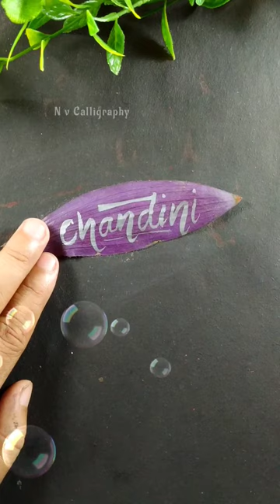Chandini name writing on leaf